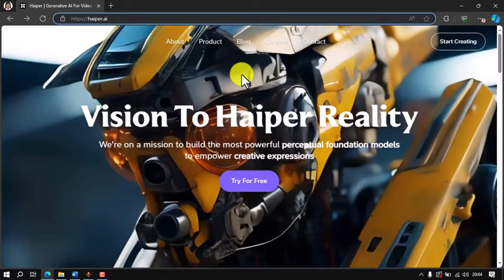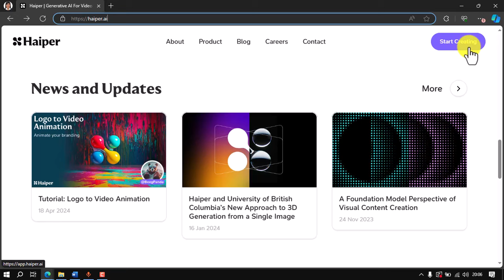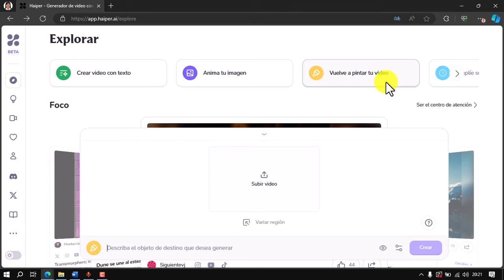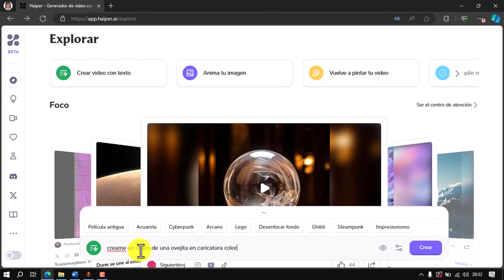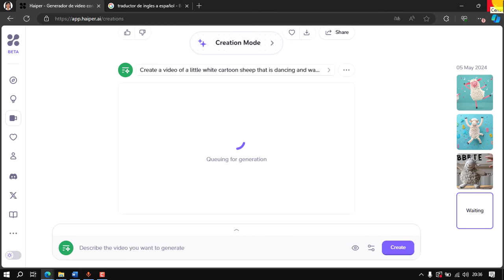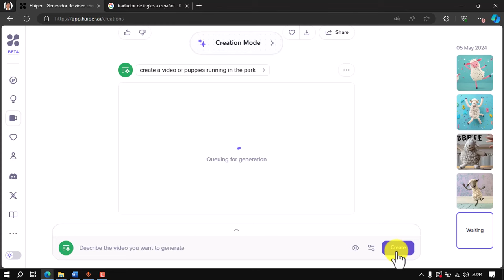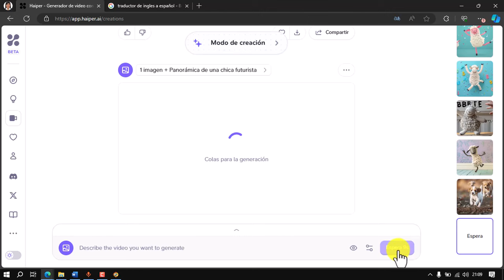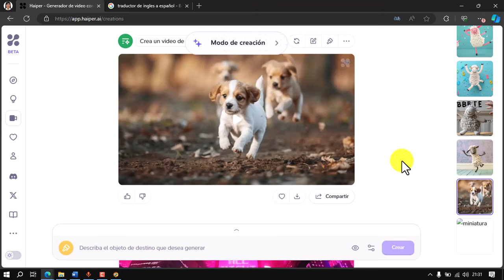Nueva IA: ¡Una Alternativa a SORA, Disponible, Gratis e Ilimitada! Crea tus Videos con IA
Descubre HAIPER, la nueva Inteligencia Artificial que está revolucionando la creación de videos. Una alternativa a SORA, pero con la ventaja de ser accesible, gratuita e ilimitada. Con HAIPER, puedes dar rienda suelta a tu creatividad y producir tus propios videos con la ayuda de la IA. ¡No esperes más, únete a la revolución de la IA con HAIPER!